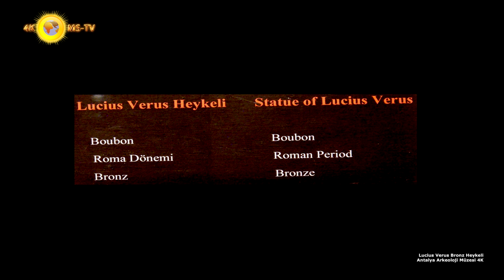Lucius Verus Bronz Heykeli - Antalya Arkeoloji Müzesi 4K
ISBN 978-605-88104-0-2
Kamera/Metin Yazım : Mehmet SÖKMEN
Seslendirme : Rüksan Atak SÖKMEN
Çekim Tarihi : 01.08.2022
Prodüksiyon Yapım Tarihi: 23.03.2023